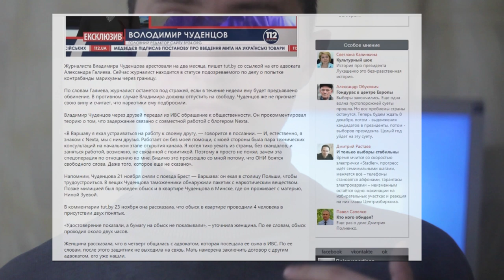FreeChudentsov СвободуЧуденцову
Вечером 21-го ноября 2019 года, при пересечении беларуско-польской границы на пункте пропуска "Брест-Тересполь" с поезда был снят беларускими таможенниками известный беларуский журналист Владимир Чуденцов. По словам беларуских таможенников он пытался перевезти через границу наркотические вещества, однако, обстоятельства и сведетельства очевидцев происходящего говорят о том, что наркотические вещества Владимиру были подкинуты, а весь инцидент - это месть беларуских властей за помощь Чуденцова блогеру NEXTA при создании нашумевшего разоблачительного фильма "Лукашенко. Уголовные материалы".

Случай с Чуденцовым весьма схож с другим недавно нашумевшим в России подобным происшествием - делом Ивана Голунова, где также журналисту в связи с его деятельностью пытались отомстить подкинув ему наркотики, только в данном случае инициатором мести журналисту может выступать не генерал, а сам президент Беларуси А.Г.Лукашенко.

Попытка подставить Чуденцова - это экзамен всему беларускому гражданскому обществу и в первую очередь представителям СМИ и оппозиционным активистам! Сейчас как никогда мы должны показать свою солидарность с Владимиром Чуденцовым и вместе добиться его освобождения, иначе завтра на его месте окажется любой из нас! FreeChudentsov! СвободуЧуденцову!

                1JGTzAY2CirsrrjjGogKReejotGfbNfpWA
DOGE - DL1BYNfptu8AhPkZ3CMzxMCkvNSG6TNDSN
XRP (Ripple) - rfqXe2DShTNfcRtKZrYifkdHNnRRq4FJV2
WebMoney:
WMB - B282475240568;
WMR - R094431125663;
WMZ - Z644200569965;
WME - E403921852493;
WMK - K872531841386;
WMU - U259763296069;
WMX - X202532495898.